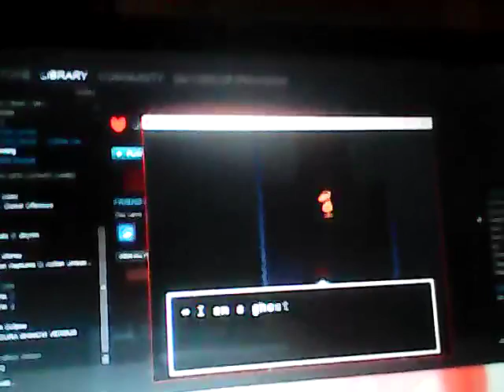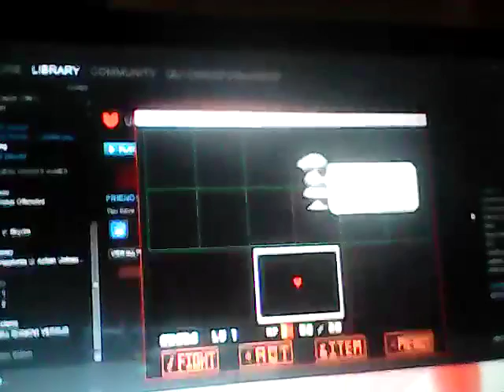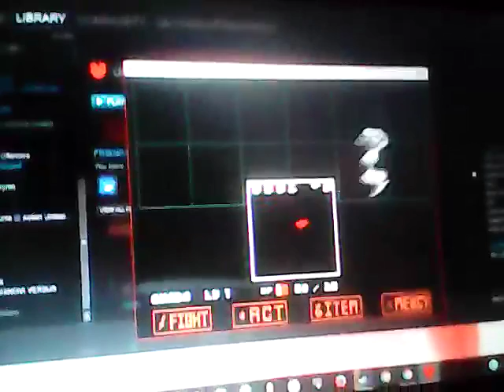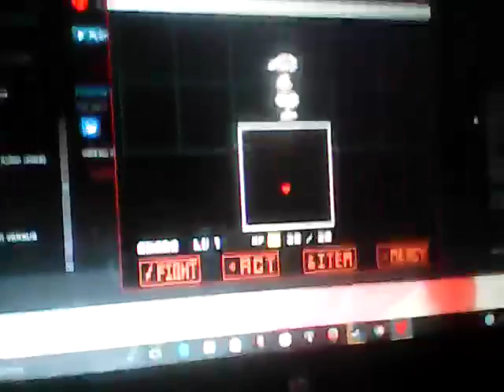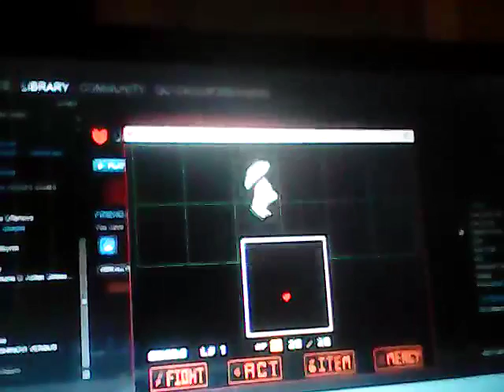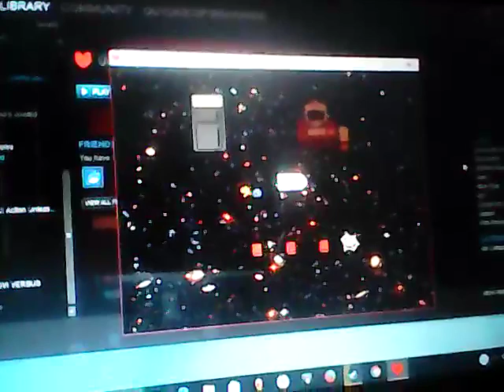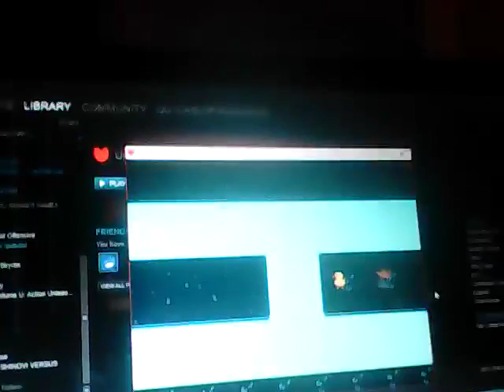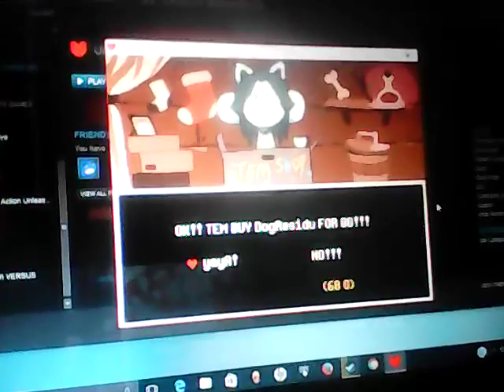hOi Im TeM (undertale part 5)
The dummy IS HARD AS FUCK